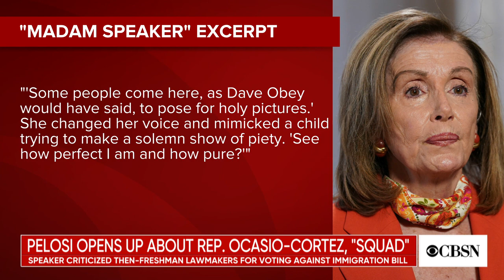New book goes behind the scenes of Nancy Pelosi's life and political career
"Madam Speaker: Nancy Pelosi and the Lessons of Power" is a new biography that goes inside some of the biggest political moments of the past several years. Author and USA Today Washington bureau chief Susan Page spoke with Anne-Marie Green and Vladimir Duthiers on CBSN about what she learned and some of the most surprising moments from her interviews with the House Speaker.